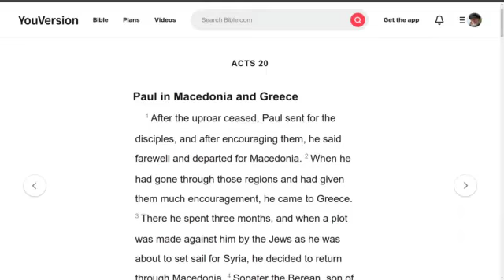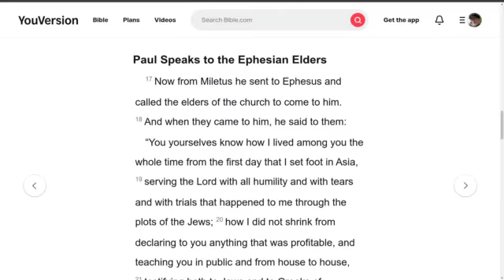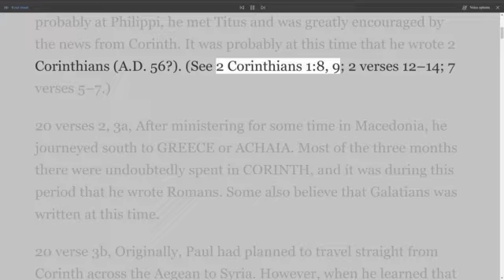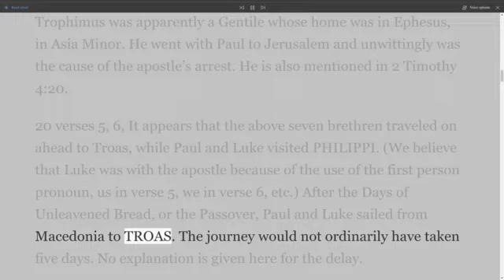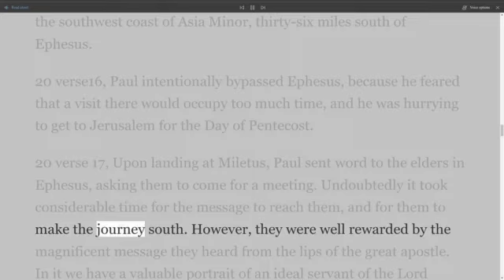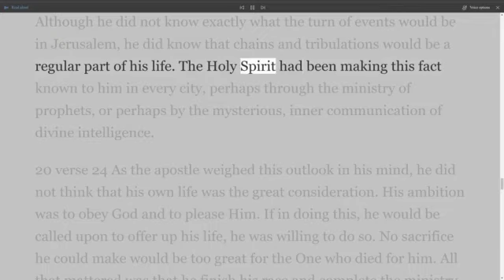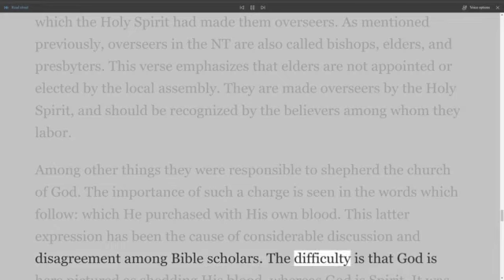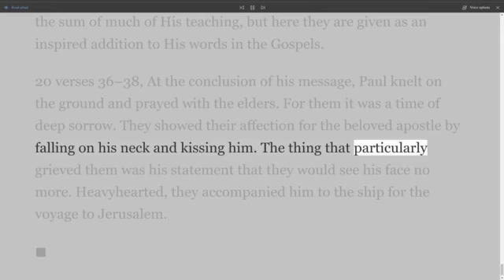The New Testament Explained, On Down to Earth But Heavenly Minded Podcast, Acts Chapter 20